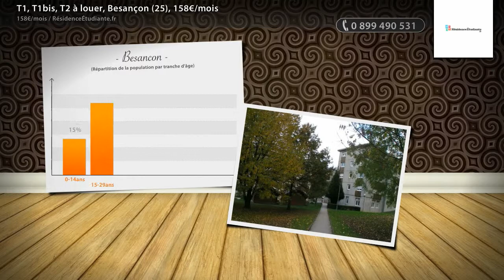T1, T1bis, T2 à louer, Besançon (25), 158€/mois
- Localisation : A 5 km du centre ville et à 5 mn des UFR Droit, Sciences, STAPS et ENSMM Description : Sur un campus verdoyant, la Résidence Colette propose 693 logements rénovées, 796 logements rénovées plus, 89 studettes, 243 T1, 136 T1 bis, et 21 T2.  Moyens d'accès : Bus : 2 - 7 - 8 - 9 Types de logement : logements disponibles dans la résidence Studettes - (Surface moyenne : 18m² - Loyer moyen : 360€ Quantité : 126) logements rénovées - (Surface moyenne : 9m² - Loyer moyen : 157€ Quantité : 693) logements rénovées confort - (Surface moyenne : 9m² - Loyer moyen : 235€ Quantité : 796) Appartements disponibles dans la résidence T1 - (Surface moyenne : 21.75m² - Loyer moyen : 290.5€ Quantité : 311) T1 Bis - (Surface moyenne : 34m² - Loyer moyen : 400.55€ Quantité : 136) T2 - (Surface moyenne : 46.5m² - Loyer moyen : 473€ Quantité : 21)

• AGENCE :
RésidenceÉtudiante.fr (Paris 03e)
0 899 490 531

• ANNONCE :
Type : t1, t1bis, t2
Surface : 9m2
Référence : 208